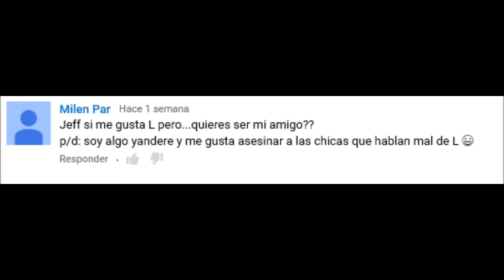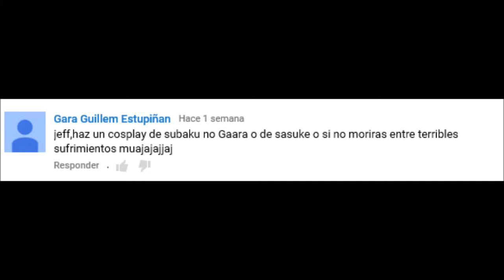preguntas a jeff the killer 12